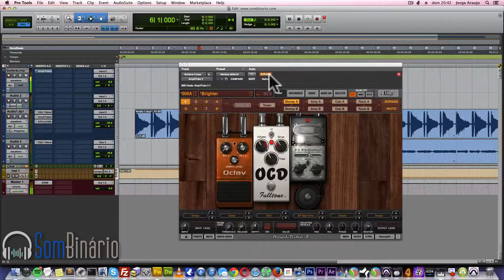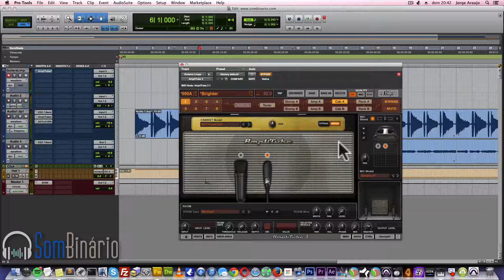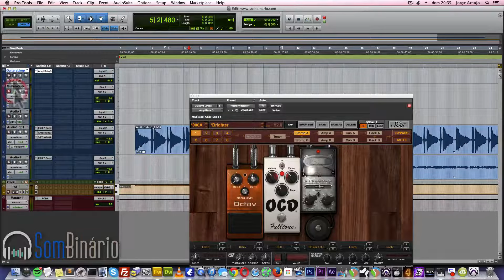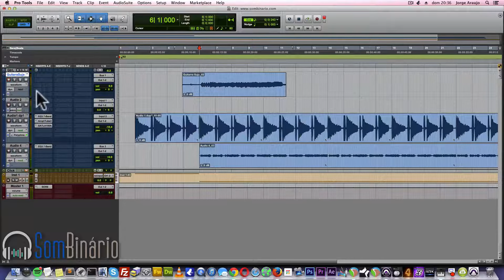Input FX em Pro Tools Gravar Procesando os Inserts